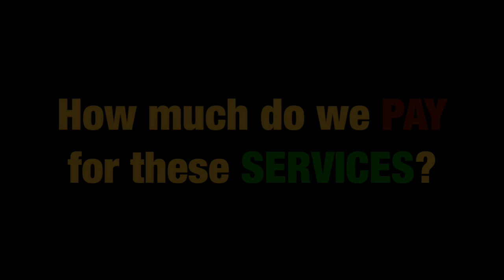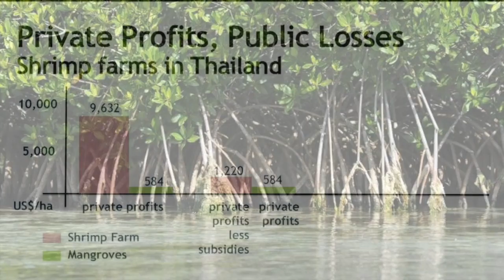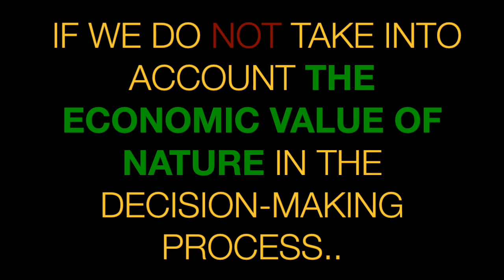THE ECONOMIC VALUE OF NATURE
REFERENCES:

American Museum of Natural History, 2012. Science bulletins:

Mangroves and shrimp: Finding balance. YouTube.
Elgar E., 2004. Shrimp Farming and Mangrove Loss in Thailand [WWW Document]. URL (accessed 5.10.16).

Institute on the Environment, University of Minnesota, 2010. Big question: What is nature worth? YouTube.

Mangrove Action Project, 2013. Shrimp farming [WWW Document]. URL (accessed 5.10.16).

Sukhdev, P., TED, 2011. Put a value on nature!

TEEB, 2009. TEEB FOR POLICY MAKERS SUMMARY: RESPONDING TO THE VALUE OF NATURE. TEEB.

World Wildlife Fund, 2016. Conservation for life: Committing to the permanent protection of the world’s most important parks | videos | WWF

Adriana Manna, Emanuele Torlonia, Pierre Bernardaud